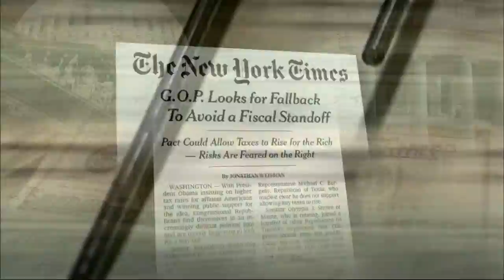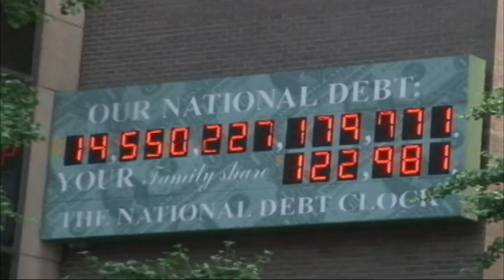Obama Rejects Future Debt Ceiling Limits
Reports of Republicans considering a tax rate hike in exchange for spending cuts next year prompted President Obama to reject linking the fiscal cliff to future debt ceiling limits. Judy Woodruff talks to Sen. Bob Corker, R-Tenn., who is optimistic for positive progress and hopes shared by all parties for a responsible outcome.